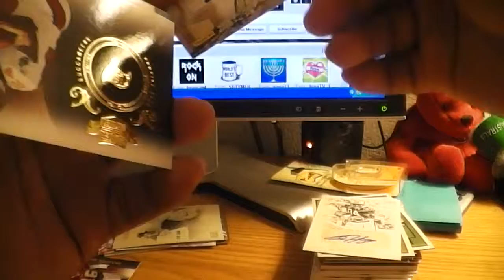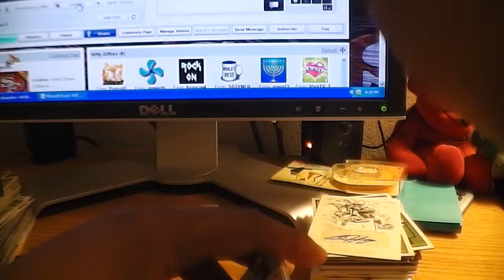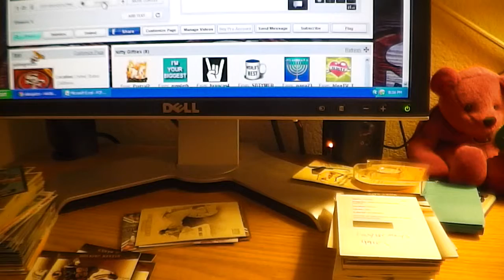2010 Plates & Patches Football Box Break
final teams :
Detroit Lions -SilverFox
New England Patriots
Atlanta Falcons

Washington Redskins-life sucks
Carolina Panthers
Seattle Seahawks
Chicago Bears

Green Bay Packers-Bertcat8
Miami Dolphins
St. Louis Rams
Oakland Raiders

Tampa Bay Buccaneers-me
Cincinnati Bengals

Minnesota Vikings-tommygolf85
Denver Broncos
Baltimore Ravens

Indianapolis Colts-life sucks
Tennessee Titans
Buffalo Bills
Houston Texans

Dallas Cowboys - tlyb1972
New York Giants
Pittsburgh Steelers
Arizona Cardinals

San Francisco 49ers- juliangaston
Cleveland Browns
Philadelphia Eagles
Jacksonville Jaguars